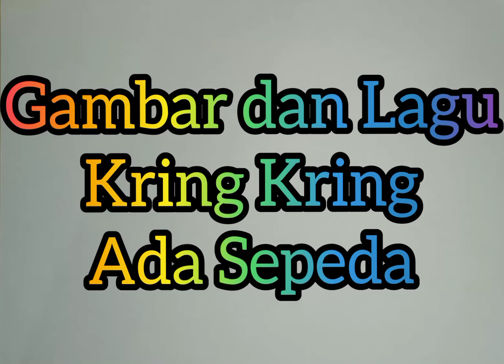Lagu Kring Kring Ada Sepeda || Menggambar dan Mewarnai Sepeda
Yuk menggambar dan mewarnai sepeda sambil mendengarkan lagu Kring Kring Ada Sepeda 🎉🎉🎉

Terimakasih banyak yang sudah singgah di channel YouTube kami Ameela art 👍👍👍